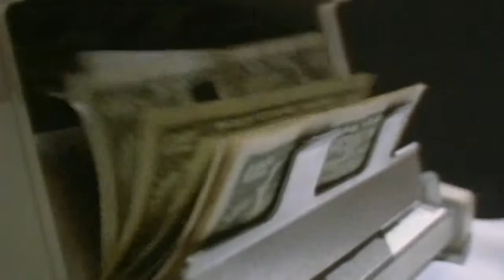Scarface Money And The Power Explicit